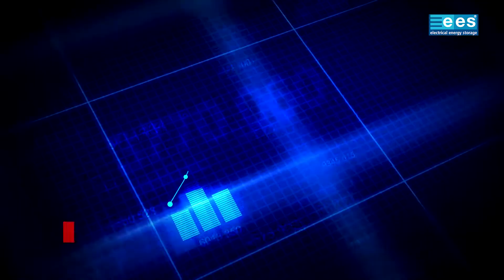ees Europe 2018 Preview - From Battery Technology to Energy Storage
Discover future-ready solutions for renewable energy storage and advanced battery technology at ees Europe! Europe’s largest, most international and most visited exhibition for batteries and energy storage systems is the industry hotspot for suppliers, manufacturers, distributors, and users of stationary electrical energy storage solutions as well as battery systems. In 2018, more than 450 suppliers of products for energy storage technology and systems will be present at ees Europe and the parallel exhibitions of The smarter E Europe taking place in Munich. The exhibition will be accompanied by a two-day energy storage conference where leading experts delve into current questions of this industry.